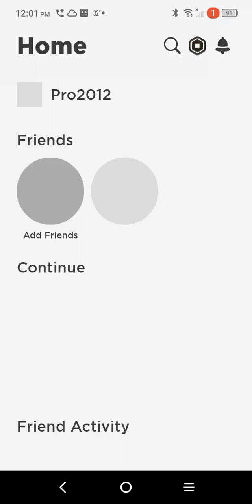i got a legendary pet!!!!!!! (sky race)